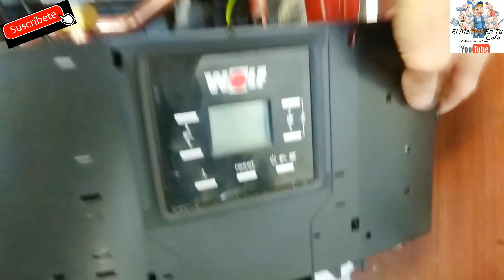Conexión de Condensador de Caldera Wolf FGB-K.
Es muy sencillo el conectar los condensados a las calderas Wolf .